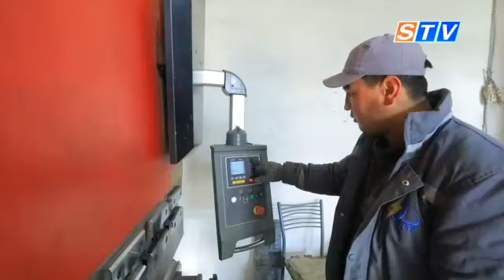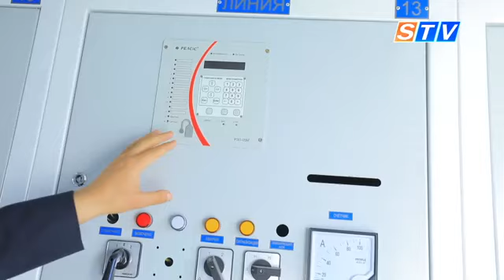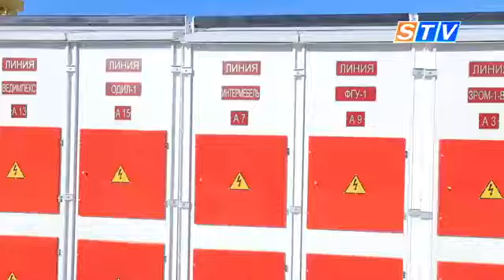В Каттакурганском районе запущено производство силовых трансформаторов высокого напряжения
Завод выпускает электротехническое оборудование 12 видов. Проект выделяется тем, что производимые здесь трансформаторы считаются менее энергоэффективными. Сейчас предприятие сконцентрировано на реализации новых проектов, работает над экспортом продукции.